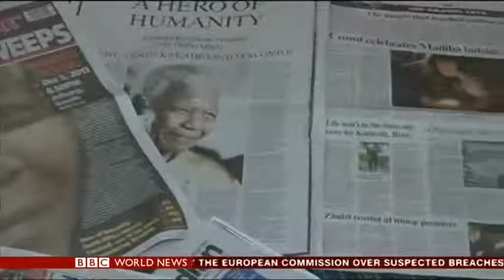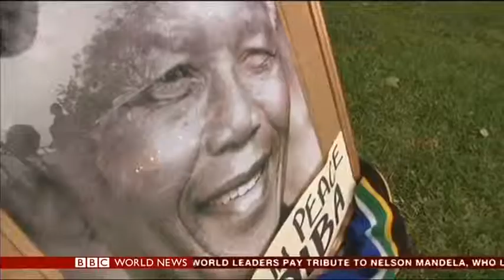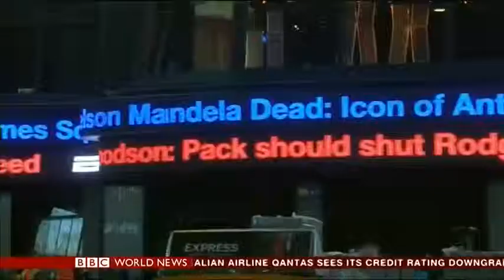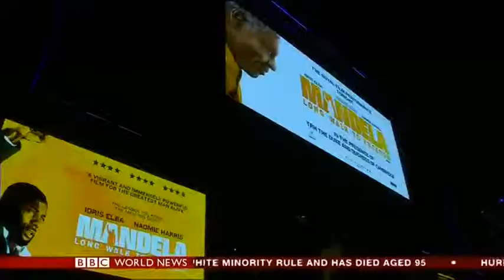BBC World News 2013 12 06 16 00 44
Another BBC news video!